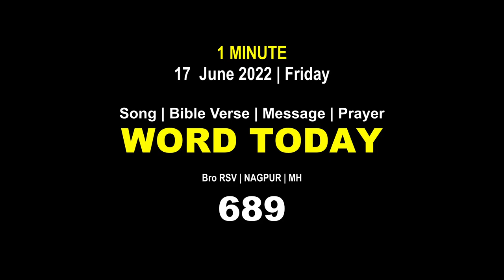Word Today-689 | Bro RSV | One-Minute Video Message (Malayalam) | 17 June 2022